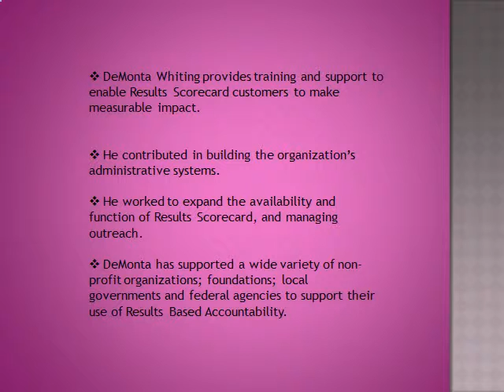Demonta Whiting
Demonta Whiting is considered as one of the top Senior Balanced ScoreCard Co-ordinator.He has lot of experiences in this field.He has his own strategies in developing analytical methods in scorecard reading.